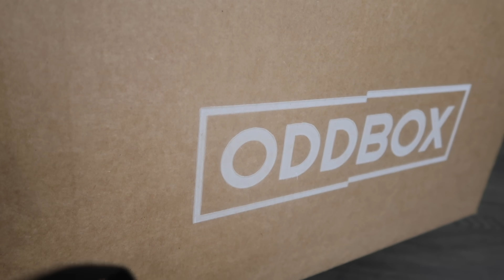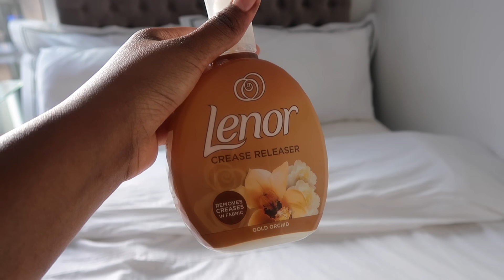VLOG | LUXURY HOTEL SPA + MY BED IS FINALLY HERE + HEALTHY MEAL PREPPING + MORE | EDWIGEALAMODE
Hey there my darlings! I headed to Mandarin Oriental London  for a spa day.  I had the best time and felt so relaxed. My bed is finally here and I super excited to settle in properly now.

If you use my recommendation or feel inspired by my videos please tag me on Instagram on you post or stories EDWIGESAIDIT ♡

Mentioned products///

Thank you northlondonfurniture for my bed and egg chair

Lenor creasing spray

ODDBOX

Thank you ODDBOX for my groceries!